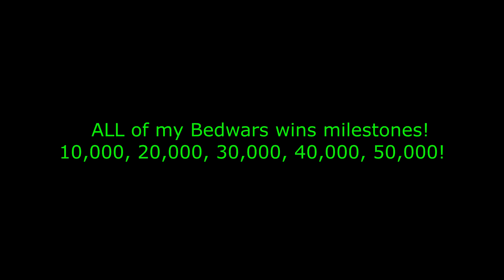ALL of my BEDWARS WINS MILESTONES (10000-50000 WINS)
the 10,000 wins clip was on my very insane 50 fps pc that i played on for my first 800 stars lol after that tho the rest of the clips are good quality, also i did every 10,000 win cause back then i did not record every 1k wins like i do now!

10,000 wins: 0:00

20,000 wins: 1:16

30,000 wins: 2:15

40,000 wins: 2:48

50,000 wins: 3:18

THANKS FOR WATCH LOL

let me know if you guys want to see my final kill milestones too!

Thumbnail by: @grapail

Pack: leave timestamp and i will tell you if i remember

Mouse: Glorious Model D Wireless